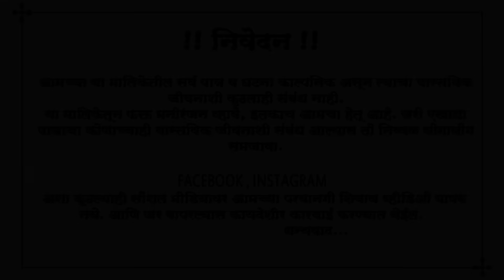लग्न झालेल्या प्रियसीला फिरायला नेण्यासाठी काय केलं एकदा बघा - लफडेबाज प्रियकर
टीप :- कोणत्या ही Social media वर Facebook page , Instagram किंवा Youtube Shorts वर कोणीही आमचे व्हिडिओ टाकू नये, अन्यथा कायदेशीर कारवाई करण्यात येईल. 🙏🙏

⏩आमचे Zakkas Comedy Facebook page ला लगेच FOLLOW करा.